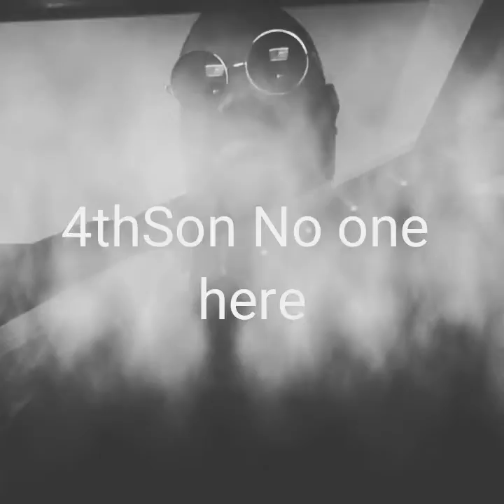No one here !! 4thSon